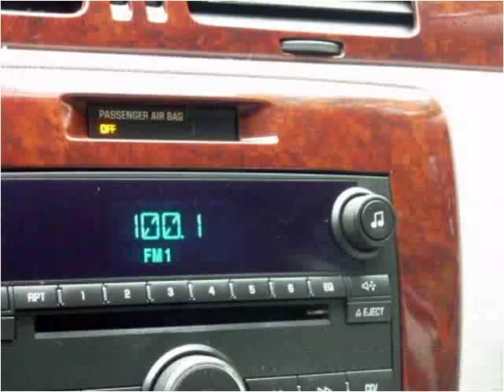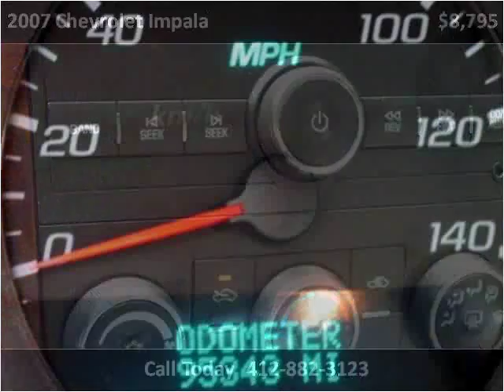2007 Chevrolet Impala Used Cars Pittsburgh PA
This 2007 Chevrolet Impala is available from Used Car World.